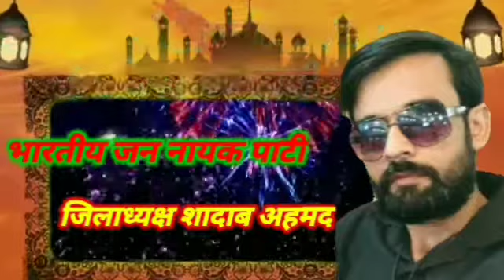नोएडा ईद के त्यौहार को कोविड 19 के गाइडलाइन्स व प्रोटोकॉल के अनुसार मनाया जा रहा है।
National Today 24 News

नोएडा ईद के त्यौहार को कोविड 19 के गाइडलाइन्स व प्रोटोकॉल के अनुसार मनाया जा रहा है। इसी के दृष्टिगत थाना सेक्टर 20 क्षेत्र में ड्रोन कैमरे के माध्यम से निगरानी की जा रही है सभी थाना क्षेत्रों में कोविड प्रोटोकॉल का अनुपालन सुनिश्चित कराने के लिए व्यापक पुलिस प्रबंध किये गए हैं साथ ही सभी मस्जिदों व सार्वजनिक स्थानों पर पुलिस बल तैनात है।